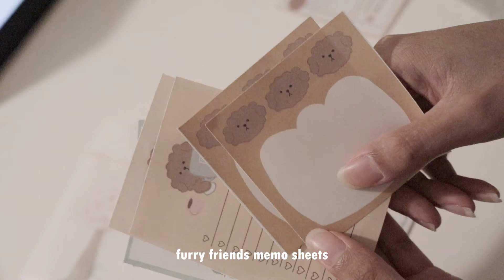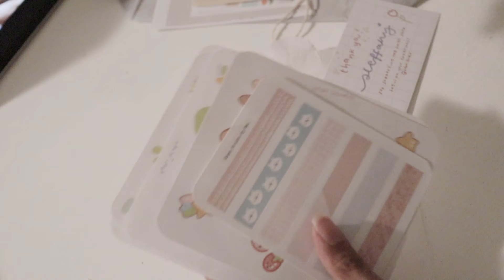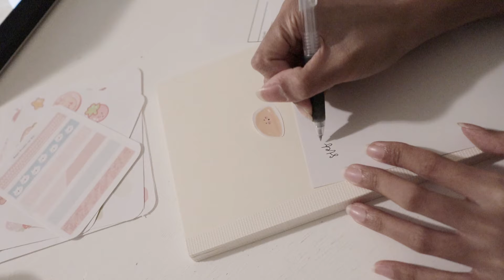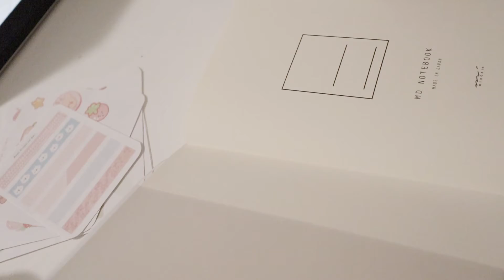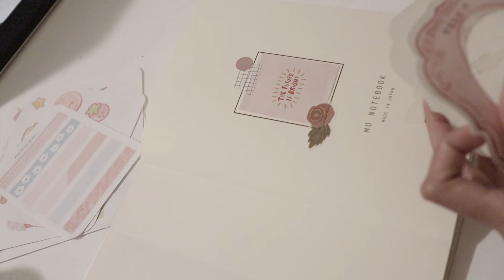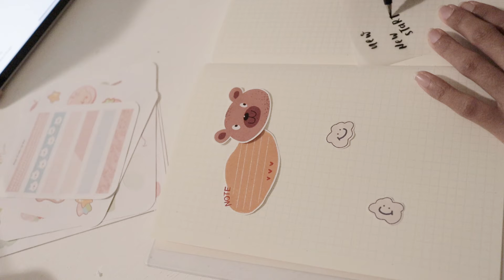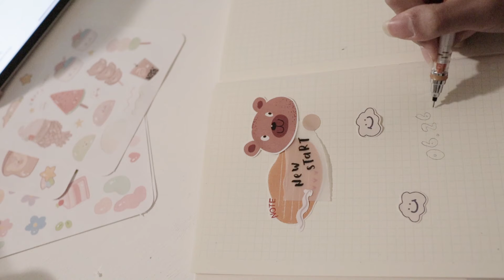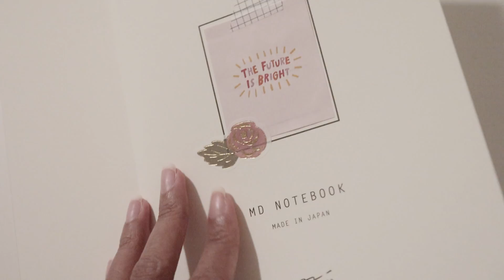happy mail unboxing and starting a new journal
˗ˏˋ 𝘩𝘦𝘭𝘭𝘰 𝘢𝘨𝘢𝘪𝘯 ˎˊ˗

I've been gone for a while but i'm finally back! I finished my old journal so I just recently started with a fresh one. Had a few happy mails come in so I (sorta) recorded those too. I will link where I got my stationery from so please support them. :) I hope everyone is doing well, stay safe!